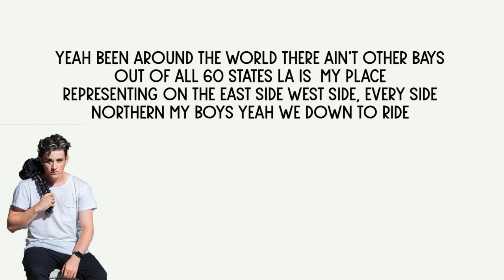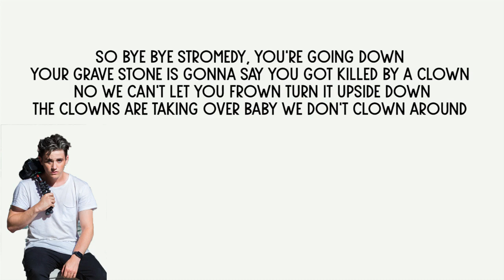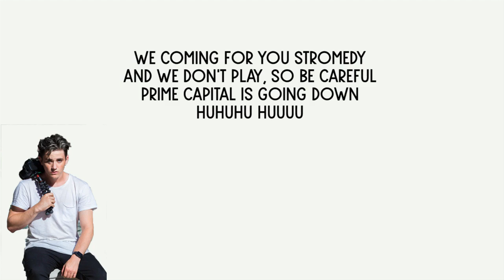Stromedy - Clown Around Song (LYRICS)